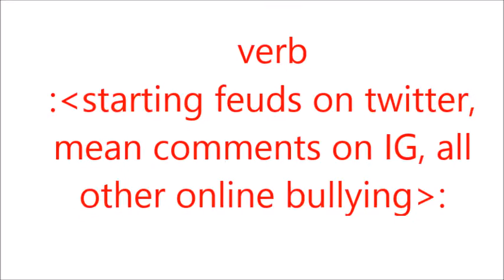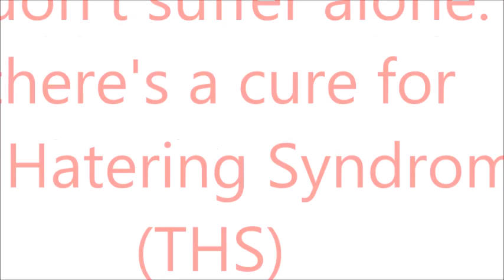Haterer - Sonia Grace